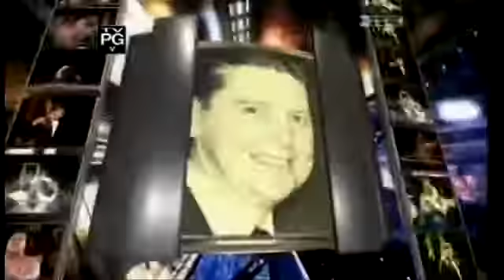Exclusive: Chris Jericho Interview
READ DESCRIPTION

 Chris Jericho:

"I think it was pretty obvious, don't you? I kind of expected it. Punk's promo was awesome. It's wrestling so you knew it would end up as an angle sooner or later. I got the same complaints when I did the alcoholic angle (earlier this year with CM Punk). It would be like being mad at "Breaking Bad" because the dad was a drug addict or something. It's just a TV show, after all."